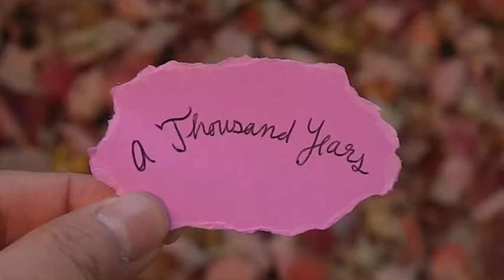A Thousand Years (Cover) | Ana, Julianne, Steve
Ana- Guitar
Julianne- Piano
Steve- Cello